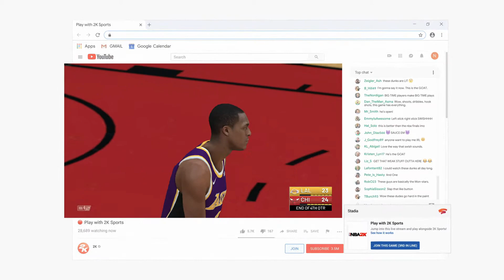Google Stadia - Crowd Play Demo